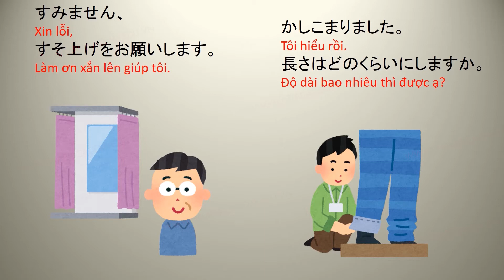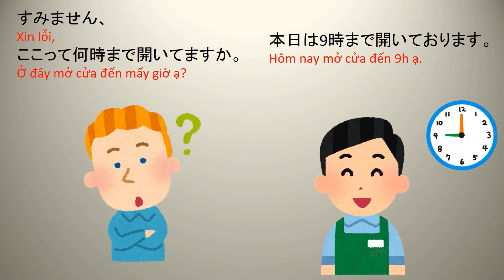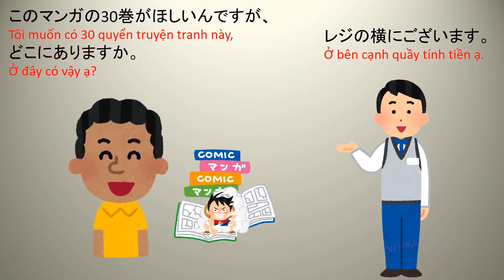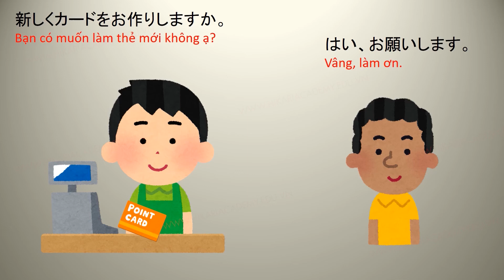「SHADOWING｜Tiếng Nhật dùng trong mua sắm④ 買い物で使う日本語④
買(か)い物(もの)で使(つか)う日本語(にほんご)
しょうゆ  nước tương
トイレットペーパー　giấy vệ sinh
セール　giảm giá
～中(ちゅう) đang
いらない không cần
ふくろ cái bao, cái túi
探(さが)す tìm kiếm
服(ふく) quần áo
サイズ kích thước
品切(しなぎ)れ hết hàng
試着室(しちゃくしつ)　phòng thử đồ
レジ quầy tính tiền
すそ上げ xắn lên
長(なが)さ độ dài
エスカレーター thang cuốn
かぐ dụng cụ gia đình
売(う)り場(ば) quầy bán
ゆうそう gởi bằng bưu điện
送(おく)ります gởi
商品(しょうひん)　sản phẩm
大人気(だいにんき) rất được ưa chuộng
開(ひら)きます mở ra
～以上(いじょう) trên
きびしい khó
とくべつ đặc biệt
コーナー kệ
～巻(かん) tập
支払(しはら)い trả
現金(げんきん) tiền mặt
貯(た)めます tích trữ
1,000円分(えんぶん)
～分(ぶん) phần
おごります đãi
おべんとう cơm hộp
あたためます hâm nóng
つけます kèm